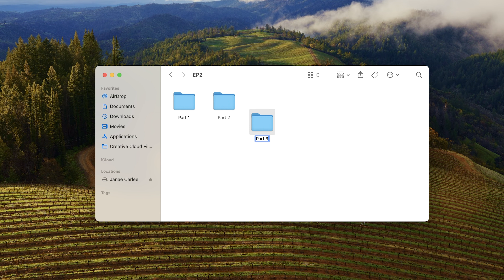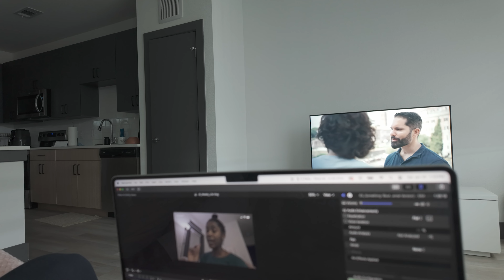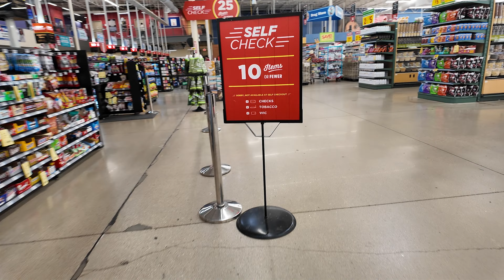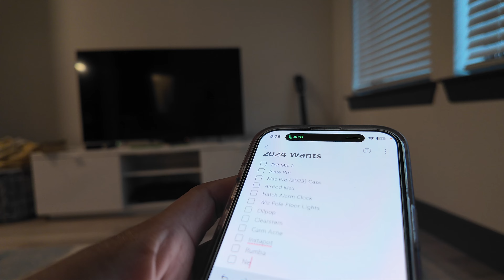Days in My Life | Living in Texas Vlog | Saying Yes to God Diaries | Ep. 2: P2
Welcome back to Part 2 of Episode 2 of the "Saying 'Yes' to God Diaries" weekly vlog. In this episode, I will share my experiences of transitioning into marriage, being a content creator and a business owner. Also, I will discuss faith and my fitness regimen to improve my overall health with the help of the Ladder app. In this vlog, you will learn the importance of God's timing, obedience, and fortitude.

Equipment used:
Camera: Osmo Pocket 3
Editing: Premier Pro
Microphone: HollyLand Lark 150

View my non-negotiables